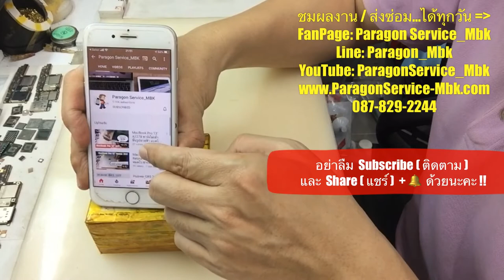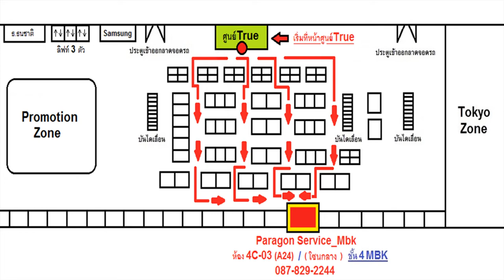iPhone 7 7+ ไมค์ลำโพงไม่ดัง Speakerเป็นสีเทา เครื่องบูทช้า ( 087-829-2244)